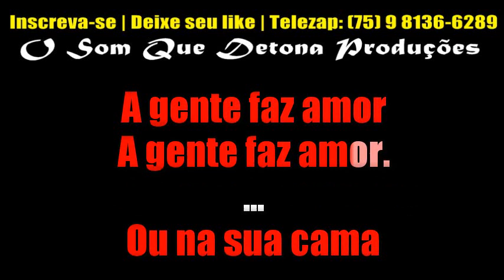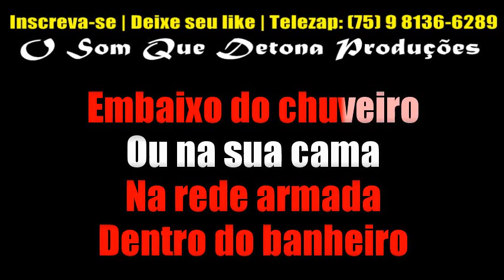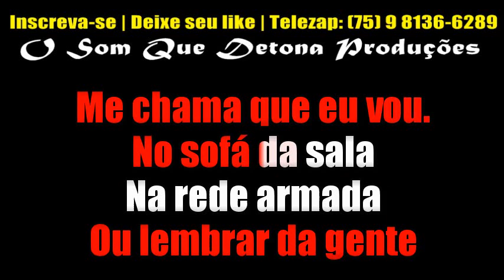KARAOKÊ DE FORRÓ - MEIA NOITE (CÊ TEM MEU WHATSAPP)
TECLADO: YAMAHA PSR E443 - KIT SAMPLES KONTAKT ZÉ VAQUEIRO DO CANAL TONY GUITA ﾠ
ﾠ